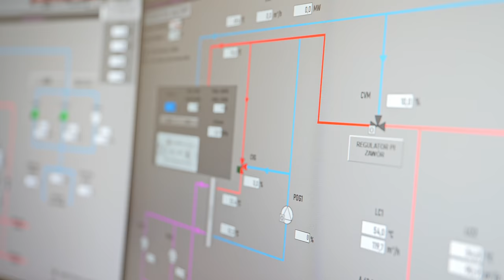Elektrociepłownia Szopienice - przed i po. Misja dekarbonizacja Dalkia Polska Energia.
Dzień po dniu realizujemy naszą strategię dekarbonizacji źródeł ciepła w ramach planu inwestycyjnego Dalkii Polska Energia. Chcemy, aby nasze źródła były coraz bardziej efektywne i ekologiczne. Kolejny kamień milowy, który udało nam się osiągnąć, to zakończenie inwestycji w Elektrociepłowni Szopienice.

Projekt zrealizowany w EC Szopienice składał się z budowy:

✅ kotła gazowego o mocy cieplnej 10 MW (dostawca Bosch-Loos) - ta część inwestycji była realizowana po raz pierwszy w ramach naszej grupy Dalkia w Polsce, generalnym wykonawcą była Dalkia Polska Solutions,

✅ wysokosprawnej kogeneracji o mocy elektrycznej 0,999 MWe i mocy cieplnej 1,2 MWt (producent silników INNO Jenbacher). W tym przypadku generalnym wykonawcą był Ferox Energy Systems – certyfikowany dostawca silników Jenbacher w Polsce.

Nowe urządzenia są zasilane gazem ziemnym. Cały układ został podłączony do naszej sieci ciepłowniczej za pomocą nowych rurociągów i nowego systemu pompowego. Ciepło trafi do mieszkańców Szopienic, Burowca i Dąbrówki Wielkiej. Realizacja tego projektu pozwala nam znacząco ograniczyć produkcję ciepła z węgla kamiennego, czego efektem jest uniknięcie emisji 7 000 ton CO2 rocznie!

Dziękujemy wszystkim zaangażowanym w ten projekt pracownikom - to dzięki Waszej pracy możemy przeciwdziałać zmianom klimatu. 🤝 Razem dla planety- jedynej jaką mamy!